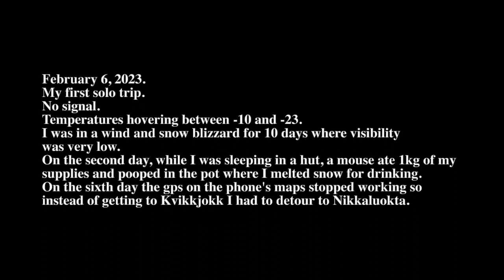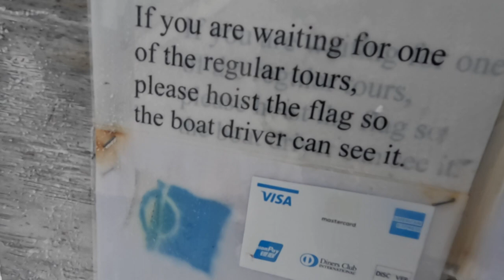Kungsleden in Winter - Abisko-Nikkaluokta Solo Traverse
A solo winter traverse in the heart of Swedish Lapland, with snowshoes and sled, starting from Abisko (February 6) and arriving in Nikkaluokta.